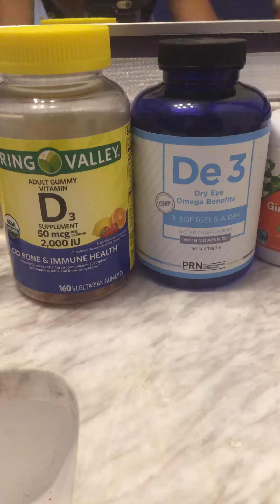Natural supplements to help my Auto immune diseases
Supplements I take to help me with my specific auto immune diseases.

I suffer from multiple auto-immune diagnoses, which I treat naturally with herbal supplements, diet, and exercise, along with energy healing, binaural frequency healing, as well as a few other techniques.  I feel we must own our feelings and emotions, bring them up, observe them, and release them. As soon as one realizes that your very thoughts create your reality, when you don't deal with your truths, you suppress all your inner feelings, and that creates tension or disease within your cells. You CAN reprogram your DNA, and you can have cellular  re- growth!  Our bodies are amazing!!!  Listen to your body and learn to work with it.

*This content is not intended to be a substitute for professional advice, diagnosis, or treatment. Always seek the advice of your physician or other qualified health professional.*